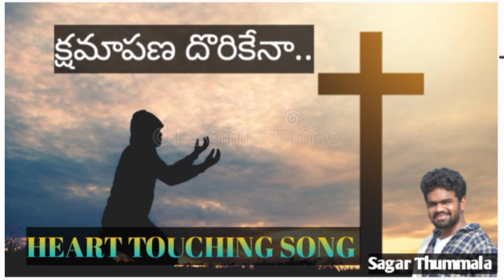క్షమాపణ దొరికేనా//Kshamapana Dorike naa... Wonderful and heart touching song bye#sagarthummala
నా ప్రియ స్నేహితులారా ప్రభువు నామములో మీ అందరికీ శుభములు తెలియజేస్తున్నాను దేవుడు నాకిచ్చిన వరం మునుబట్టి ఆయనను స్తుతించుడి పాడుడి ఆనందించుట ఆయన నాకు అనుగ్రహించిన కృపను బట్టి నేను ఎంతో సంతోషిస్తూ ఉన్నాను నా గురించి ప్రార్ధించగలరు... ప్రైస్ ది లార్డ్ 🙏🙏